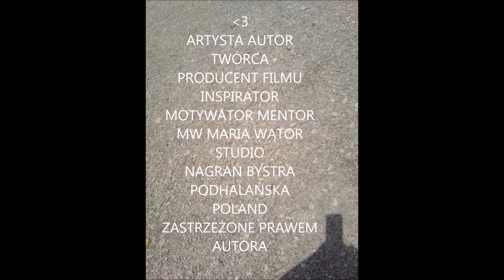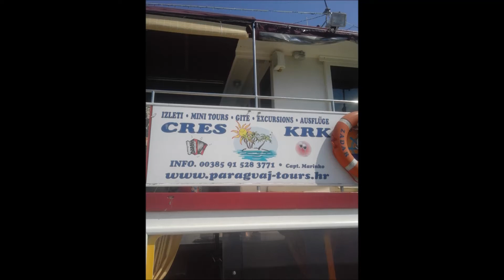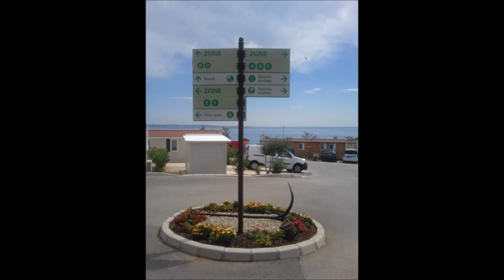FILM 4 Z CHORWACJI LIPIEC 2018 CHORWACJA RJIEKA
Rijeka, to trzecie co do wielkości miasto Chorwacji. Jego nazwa znaczy tyle, co "rzeka". Położone nad Morzem Adriatyckim u podnóża masywu Risnjak, jest najważniejszym chorwackim portem handlowym, tranzytowym i rybackim oraz dużym ośrodkiem przemysłowym.  Poza tym działa tu wiele instytucji naukowych i kulturalnych, instytutów badawczych oraz uczelni. Można znaleźć tu dużo czarujących miejsc, a liczne i ciekawe imprezy kulturalne przyciągają wielu widzów. Na turystów czeka sporo zabytków, muzea oraz niezwykłe widoki. Nietrudno dotrzeć tu własnym środkiem transportu, biura podróży zachęcają natomiast do skorzystania ze swoich ofert last minute. Rijeka i Chorwacja zaprasza więc na wczasy!

ARTYSTA AUTOR TWÓRCA PRODUCENT FILMU
INSPIRATOR MOTYWATOR MENTOR

DZIĘKUJĘ ZA POŚWIECENIE CHWILI , MYŚLĘ , ZE MÓJ FILM TROCHĘ ŻYCIE UMILIŁ :D ... BUŚKA . :P